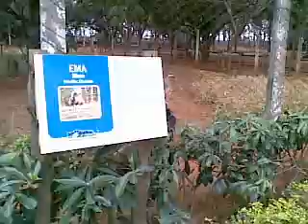Ostrich Shutar Murgh in Parque do Sabia Park Uberlandia 02-10-2011 by Abu Shayan (003).mp4